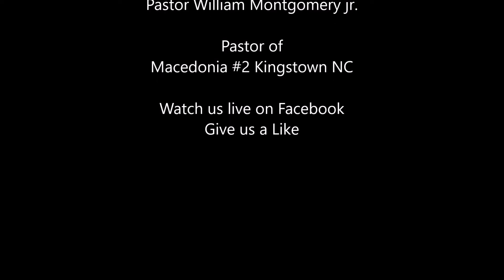MMBC Revival Which Way will you choose 08 18 2021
The Revival message from William Montgomery jr. Pastor of Macedonia # 2 in Kingstown.